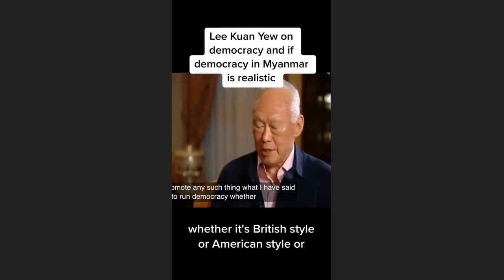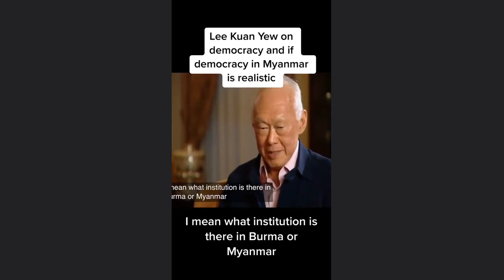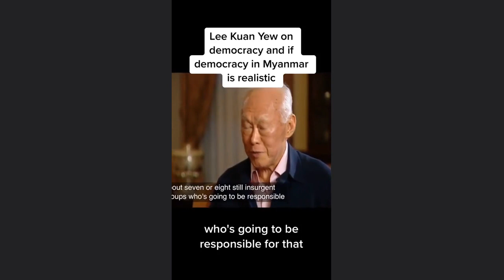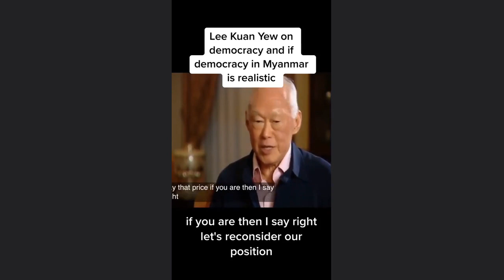Lee Kwan Yew: Democracy in Myanmar?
Lee explains why Myanmar and, by implication, most countries are not ready for Western style democracy.